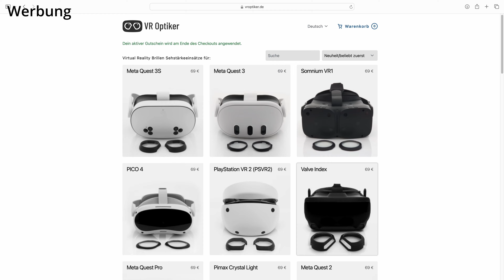Untenschlossen? Kaufempfehlung! Quest 3s oder Quest 3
Seid ihr nicht sicher welche Quest 3 die richtige für euch ist? In diesem kurzen und kompakten Video zeige ich euch die Gemeinsamkeiten und Unterschiede und welches Headset sich für euch lohnt.

Amazon
*Quest 3s kaufen
*Quest 3 kaufne

Alle mit * gekennzeichneten Links sind Referral -Links.